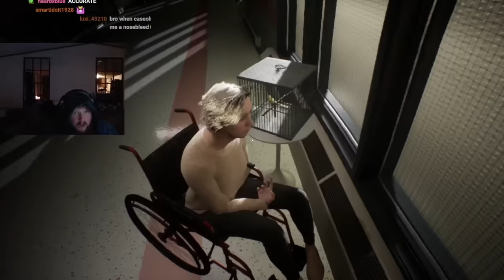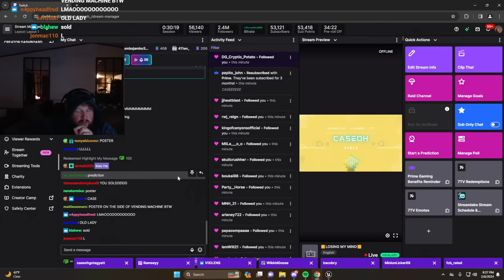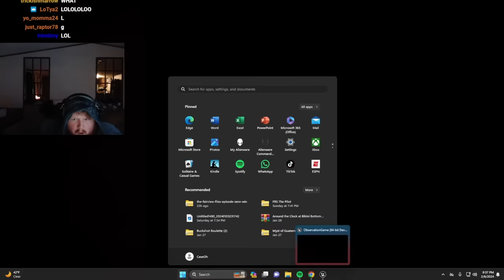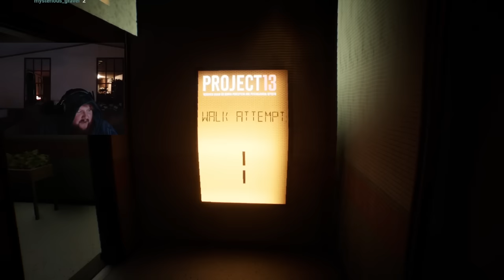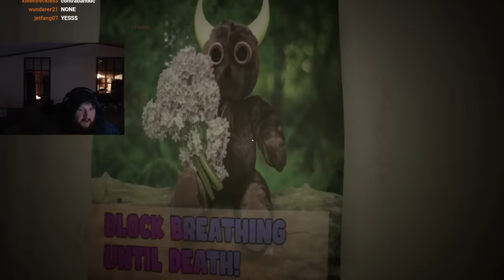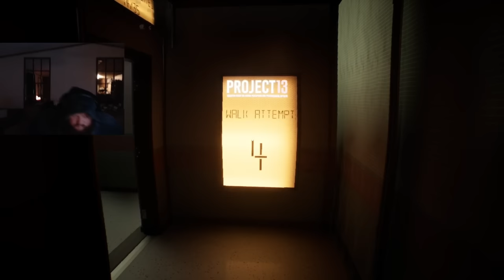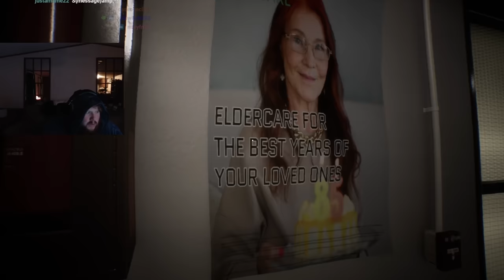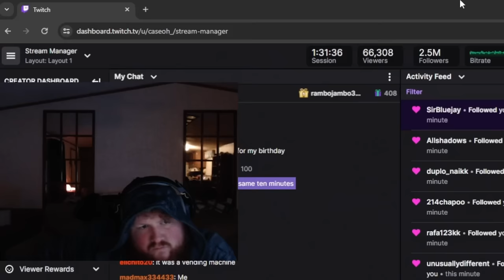I’m Not Taking The Blame (Project 13)